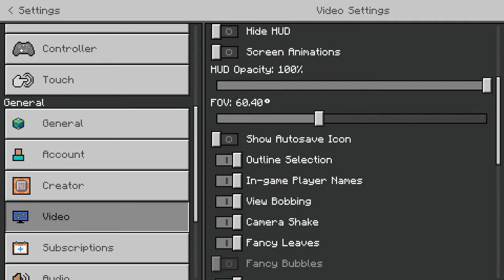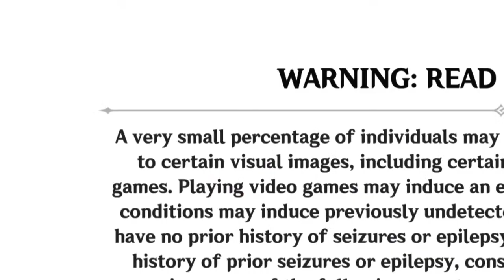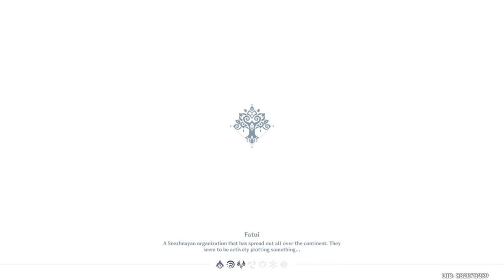Kelly Price Live Stream